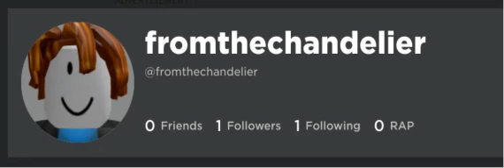Chandelier but its roblox usernames